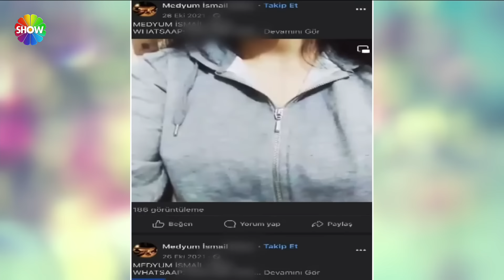Didem Arslan Yılmaz'la Vazgeçme 726. Bölüm | 12 Ekim 2023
Didem Arslan Yılmaz'la Vazgeçme'nin 726. Bölümünde; Didem Arslan Yılmaz'ın DNA sonucunu açıklaması kafaları karıştırdı. DNA raporuna göre Seher'in tırnak aralarında İsmail'e ait herhangi bir ize rastlanmamıştı. Seher'in iddasına göre boğuştukları yalan mıydı? Seher'in iç çamaşırında bulunan DNA kime ait?

Didem Arslan Yılmaz'la Vazgeçme bir kavuşmaya daha ev sahipliği yaptı. 15 gündür haber alamadığı oğluna kavuşan Çetin böyle hasret giderdi.

Gelini ile oğlu ayrılmasın diye medyuma giden Ayşe Hanım, kızı Aysel Hanım ile birlikte Didem Arslan Yılmaz'la Vazgeçme'ye başvurdu. Sosyal medyadan bulduğu medyuma 1 milyon 500 bin lirasını kaptıran Ayşe Hanım, kaybettiği parasını geri istiyor...

00:00 - Başlangıç
02:48 - Ayşe | Aysel
44:22 - Rüveyda
01:45:59 - İsmail | Seher